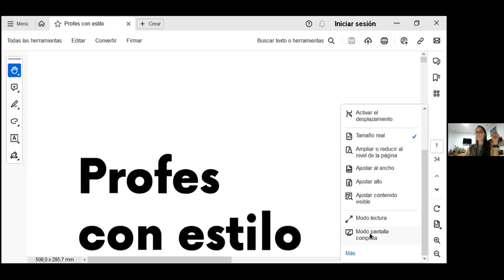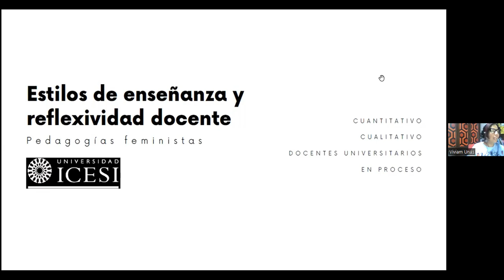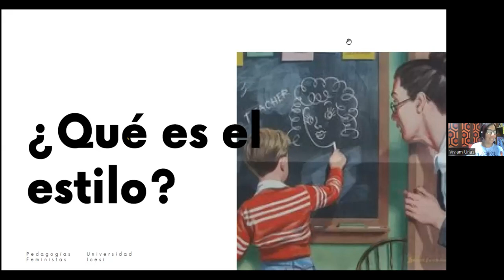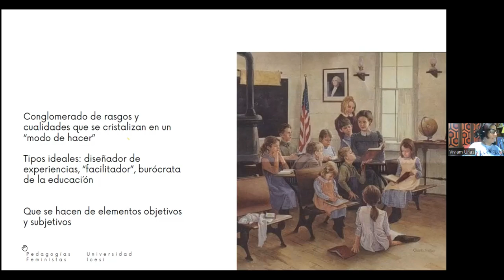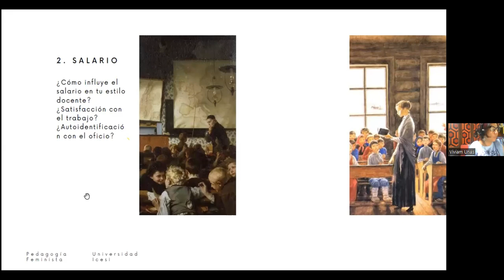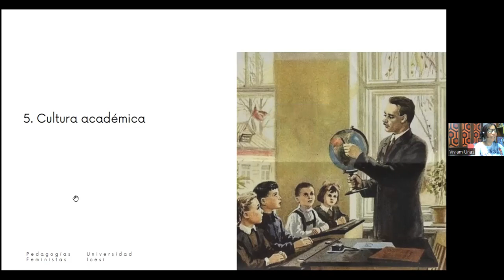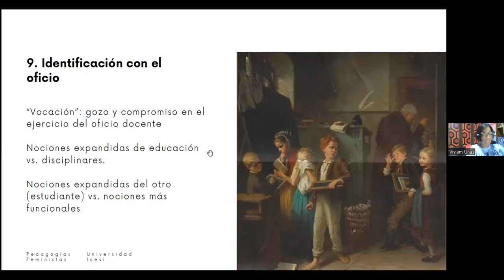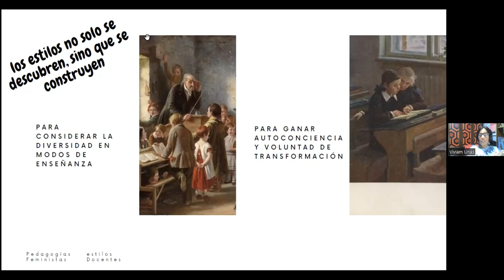Profes con estilo tipologías de enseñanza y cultu